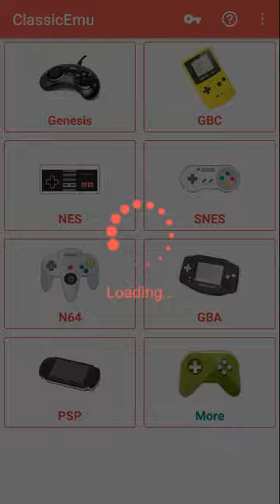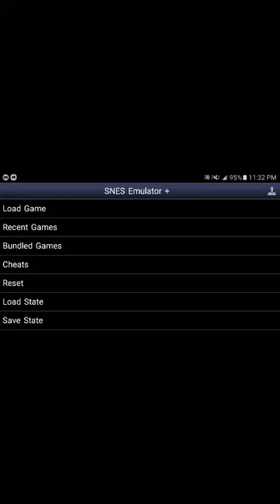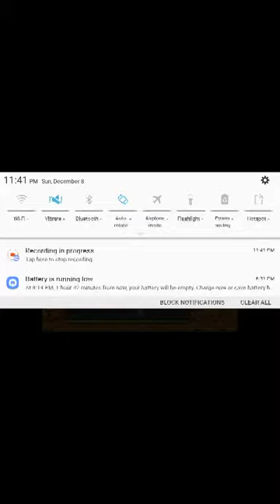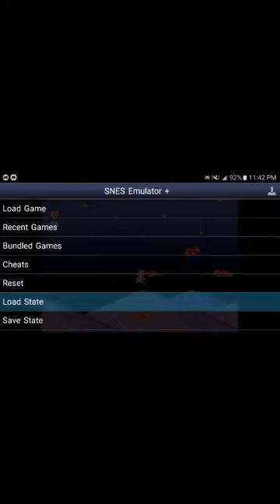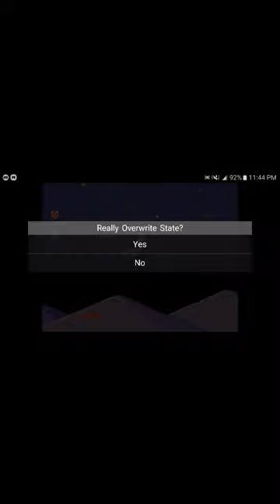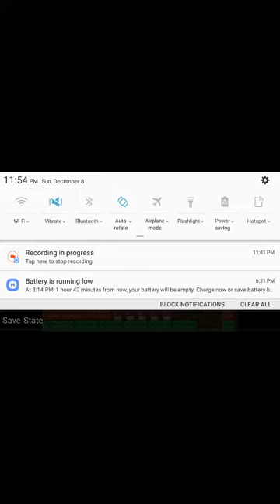Super Mario Bros 2 Allstars World 6